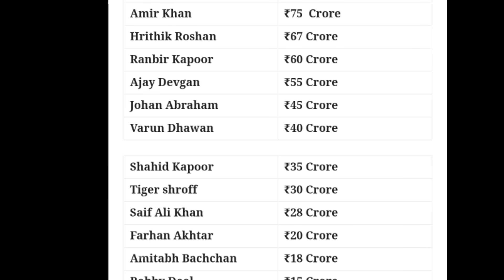Top 15 Highest Paid Actors of 2021, Akshay Kumar, Salman Khan, Ajay devgn, Shahrukh Khan,Tiger shrof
Top 15 Bollywood Superstar Fees, Akshay Kumar, Salaman Khan, Shahrukh Khan , Aamir khan , Hrithik Roshan , Ajay Devgn, Tiger Shroff, Varun Dhawan, John Abraham, Shahid Kapoor, Saif Ali Khan, Amitabh bachchan, Farhan Akhtar, Kartik Aryan, Ranveer Singh, Ranbir Kapoor, Ayushmann Khurrana, Rajkumar rao,